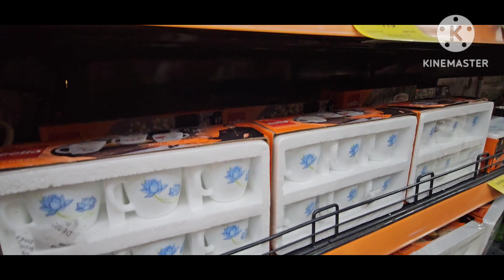Crockery Vlog || Cups 🥤 😍 With Less Prices || @ashazofficial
crockery vlog